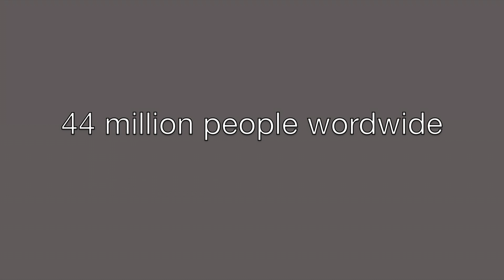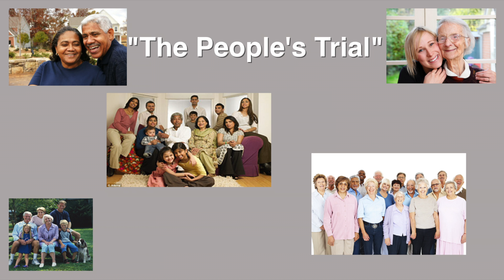Testing the Link Between Aluminum and Alzheimer's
A new study seeks to confirm the first successful treatment of Alzheimer's by drinking silicon-rich water to rid the body of aluminum.